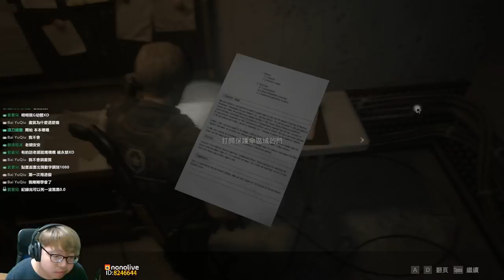【老頭】別吵艾達我婆 里昂篇硬派模式 #5 惡靈古堡2 重製版 RESIDENT EVIL 2 BIOHAZARD RE2